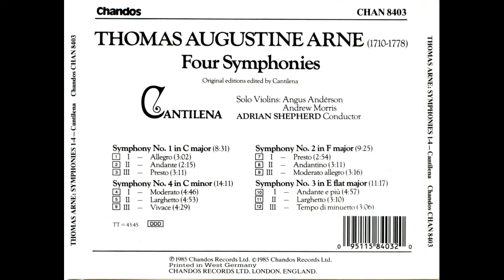Thomas Augustine Arne - Four Symphonies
painter - Sven Richard Bergh